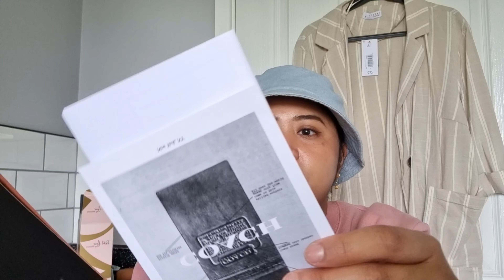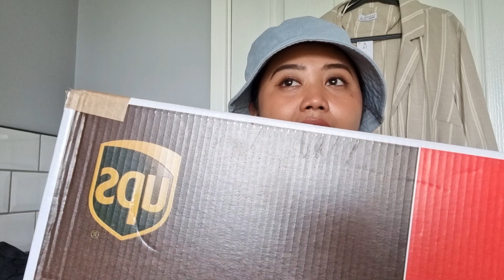shopping and unboxing, perfume, longchamp le pliage club, vans,coach# bahasa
hi semuanya kembali lagi
hari ini aq ada beberapa unboxing online shop, smoga kalian suka yaa